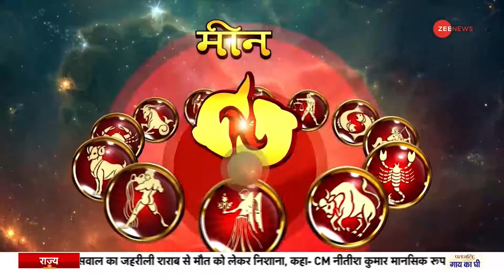Jyotish Guru Show: जानिए कैसा रहेगा आज आपका दिन | 16th December | Astrology Today | Shiromani Sachin